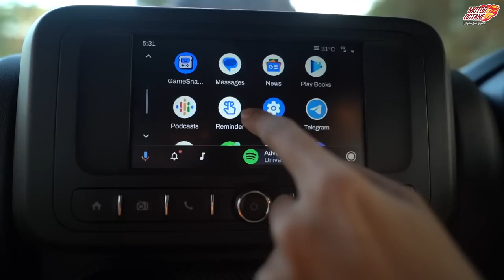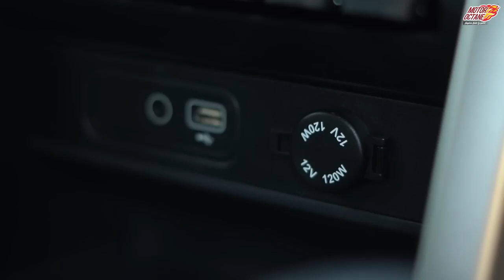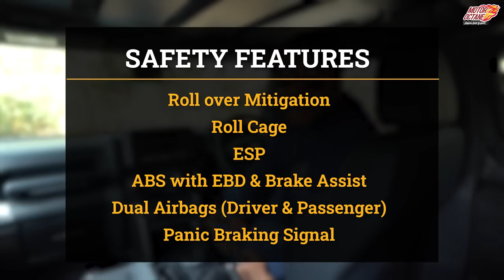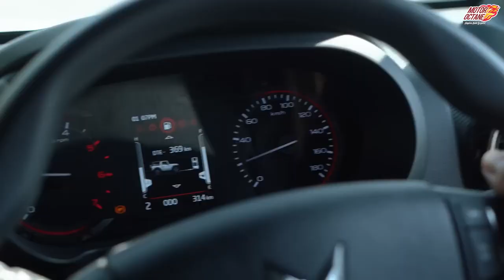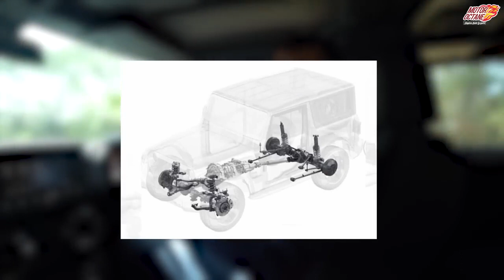2023 Mahindra Thar RWD 4X2 Walkaround And First Drive Impressions 4 From Rs.9.99👁️👁️👁️